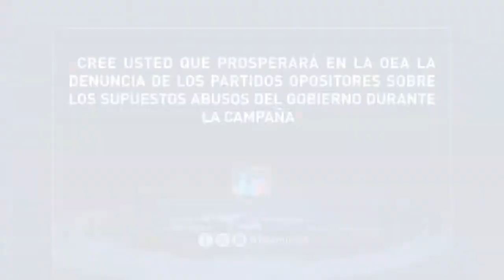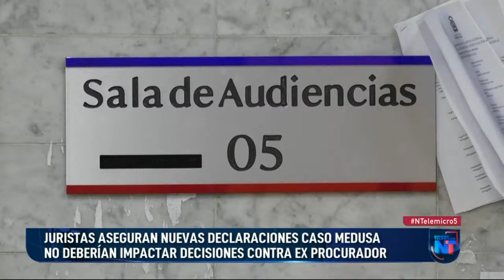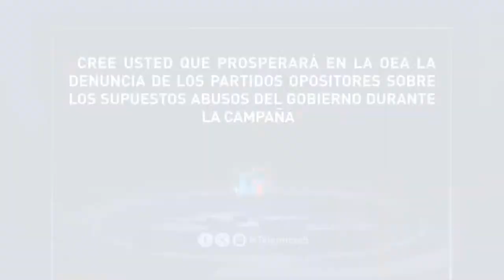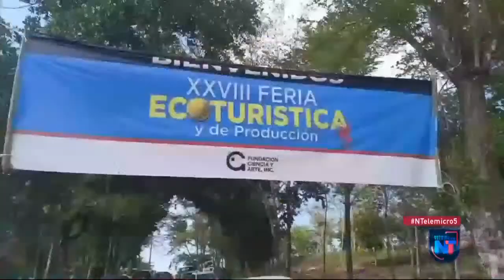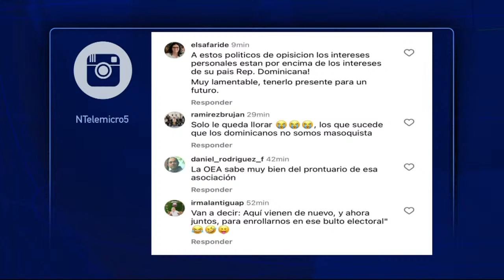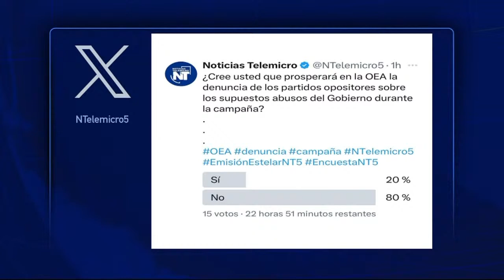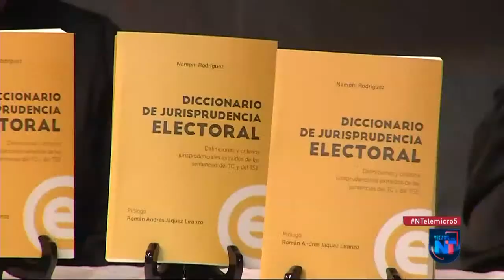EN VIVO: NOTICIAS TELEMICRO EMISIÓN ESTELAR / 04-04-2024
Ahora, entérate de las últimas noticias a nivel nacional e internacional.
EN VIVO: NOTICIAS TELEMICRO
NTELEMICRO.COM